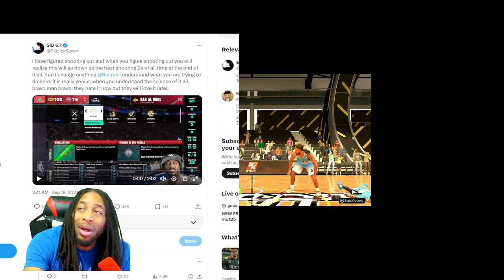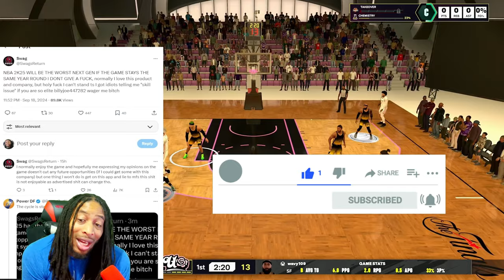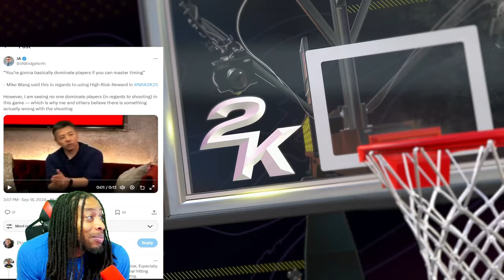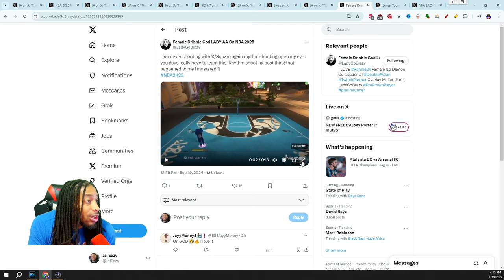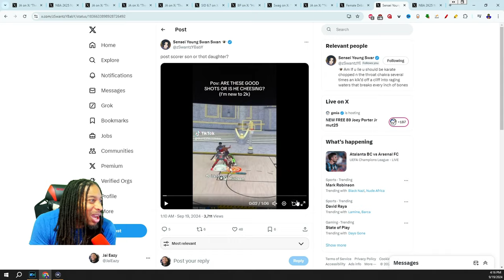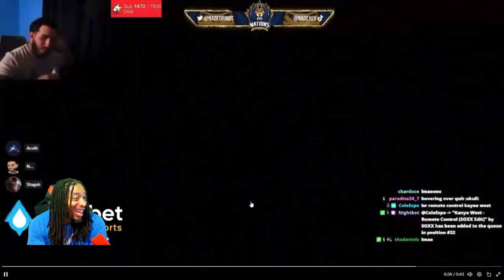NBA 2K25: Why the Community is FURIOUS